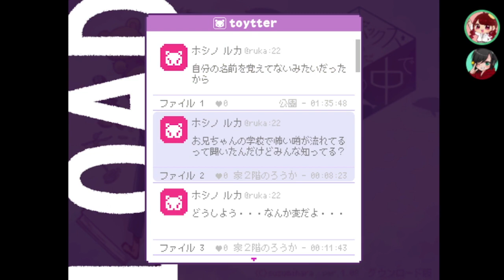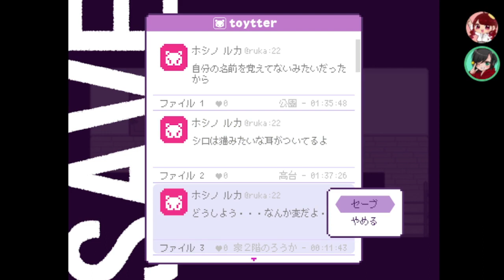【2人実況】物語の中の物語を紡ぐんだ！[酢]5【トイボックスの夢の中で】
ややっこ。さんのチャンネル！↓
「トリカゴセヴンデイズ」同時投稿中！

今回のパート茶番個人的に結構好き。デートスポットでラブラブするシロ琉夏きゃわいい。
トイボックスの夢の中での全パート編集終わったんですけど、オタク過ぎて萌えと感動が入り混じってすごいことになってた。
楽しみにしててくれよな・・・・

クソサムネでごめんよ2人とも…次回は真面目なの作るからな…